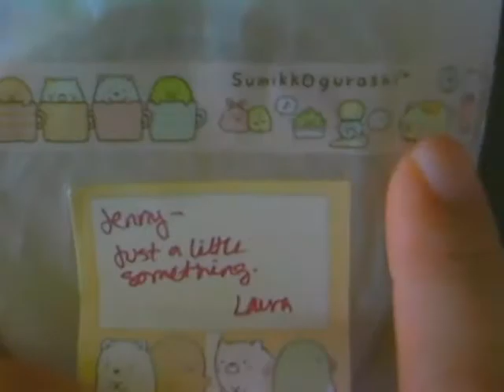A RAK and Two Hauls!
Thanks Laura for the RAK!

Sabrina's Channel: Thanks Sabrina!!